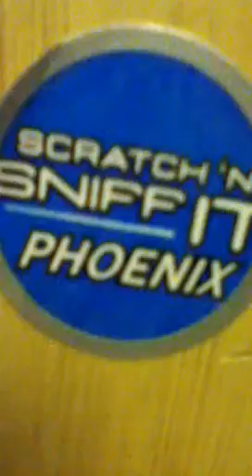Stick figure faces (racist)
Le me herp derpin on mah drawing pad